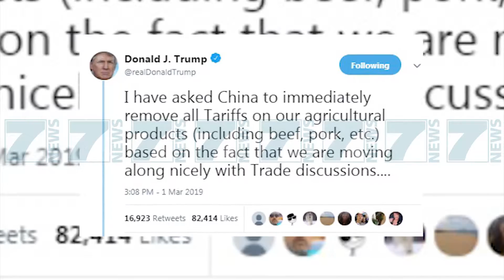SHTETET E BASHKUARA TE AMERIKES DHE KINA ZBUTIN TENSIONET - News, Lajme - Kanali 7